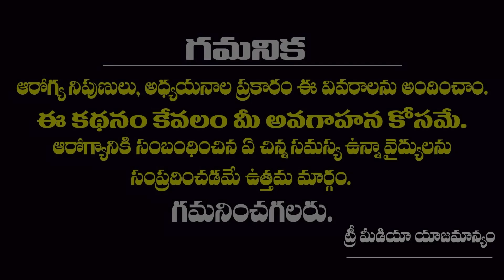అడినాయిడ్స్ లక్షణాలు పిల్లలలో దీని ప్రభావం ఎలా ఉంటుంది... | Adenoids Treatment | Tree Media